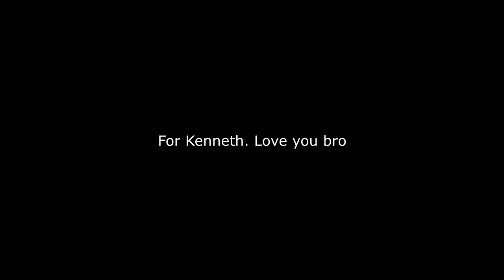Seth wins the NBA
This is unedited footage of me beating the yankees in the NBA superbowl.
.Shoutout to Mr. Gamer K!
The Music in this video is not mine! The song is the ESPN College Football theme music launched for the College Football playoff, and then implemented across ESPN's College and High School broadcasts from Fall 2015. The audio for this specific video was pulled from the 2015 National Championship Game.

The Sports Center also isn't mine. The Sports Center Logo loop is courtesy of ESPN.com The Music from the 2015 National Championship Game is dubbed over-top, this is not the original Sports Center music or sound effects.